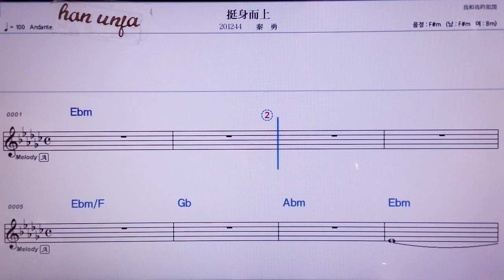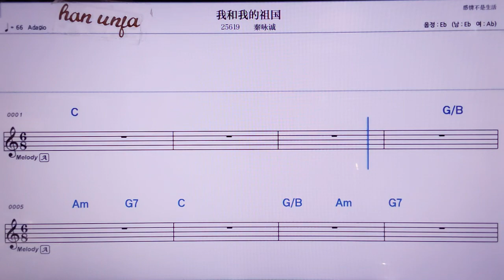💖팅씬얼쌍/천융 👍MR,노래방, 악보, 코드,Karaoke With Sheet Music